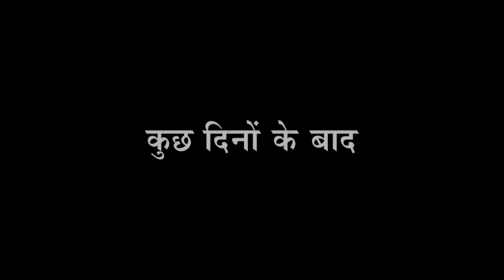Tata Rallis Zygant।Flubendiamide.0.7%GR (Rallis India Ltd)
Zygant 0.7% Gr, the new solution offered by Rallis India will help the farming community for effective management of the pest, Rice Stem Borer. Zygant 0.7% Gr effectively controls Stem Borer at recommended dose with uniform application.